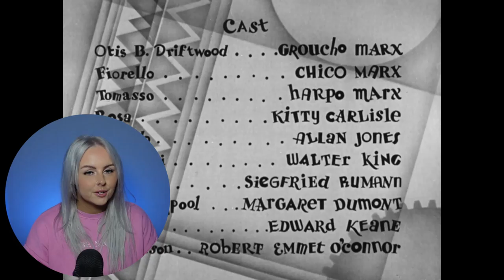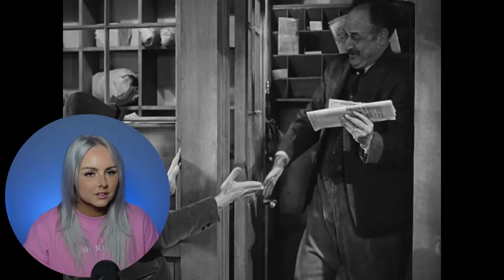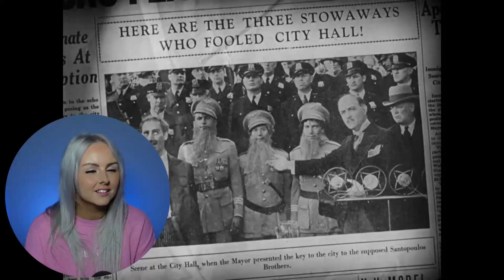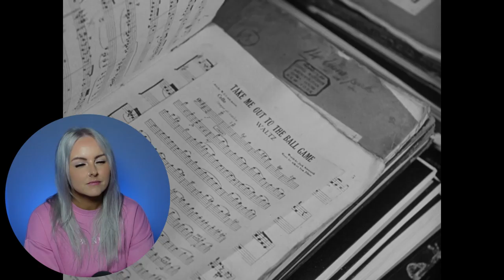A NIGHT AT THE OPERA (1935) | FIRST TIME WATCHING | MOVIE REACTION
Duck Soup (1933) has literally just gone up on Patreon tonight, so if you need more Marx Brothers or me in your life head over there to get one-week early access or see the full, un-editied reaction

Thank you for joining me for my first time watching A Night at the Opera. I hope you enjoy the video and my reaction!

A big shoutout and thanks to the following patrons:
Eric Bonham
Lee Pitman
Are95k
Bob
David Patterson
Devin Decoteau
Dryfesands
Filipe Santos
Gary Mackley-Smith
Henri Rasco
Hypnobob
Ian Cano
Ido Gordin
Jerem31
kwc
Mr B
Mr Phil Donnelly
Roger Freeman
Paul M
PaulChristopher
Richard Robert Hagan
Rick DeBaan
Saulty
Stuart M
TheGuy

Video Contents

0:00 Intro
2:28 Reaction
22:50 Review/Outro